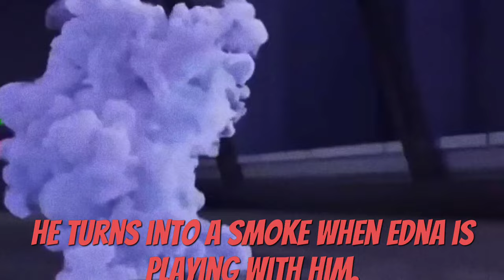All of Jack Jack's powers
In this video i counted down all of Jack Jack's powers and there are some surprises in this video, watch till the end and say your opinions in the comments 😉@dash_mahdi_rf